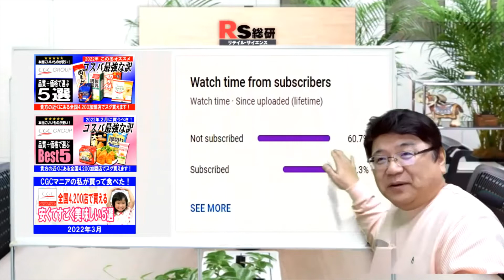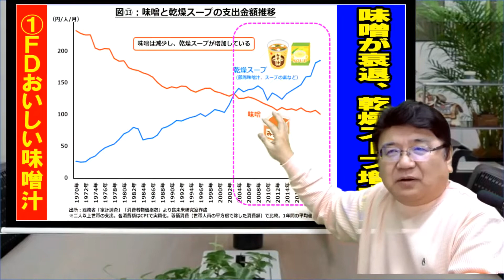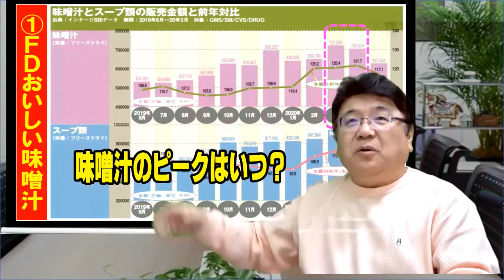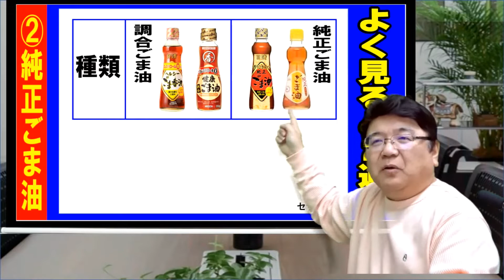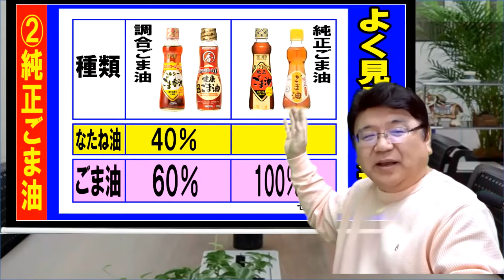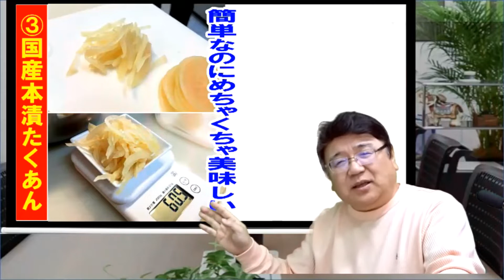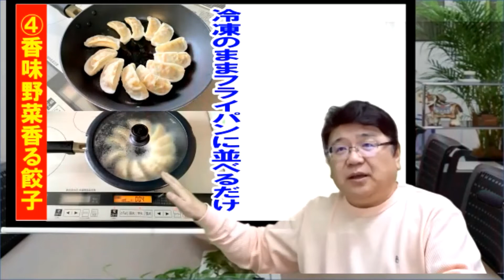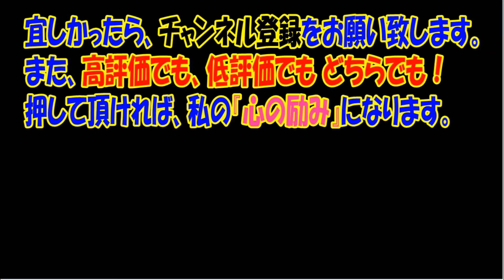2022年4月 CGC加盟の店舗で買うべきコスパ最強のPB V6 【レビュー】YouTube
00:00 プロローグ
02:04 FDおいしい味噌汁
06:14 純正ごま油
08:28 国産本漬たくあん
12:52 香味野菜香る餃子
16:30 かつおと昆布の旨みつゆ
17:16 カット揚げなす

私の仕事はスーパーマーケット専門のコンサルタント。
だから、いつも沢山のスーパーマーケットを見ています。
そして、気になった商品は すぐ自分で買ってみては食べています。
だから痩せません。肥ってばかりです...(-_-;)

そんなスーパーマーケットに携わるプロとして
皆様方に、私の大好きなCGC加盟店で見つけた
PB商品の中でも『これは凄いな！』と私が思った

【安くてスゴクおいしい商品】

をいくつかご紹介したいと思います。
今回はその2022年4月度に
是非、買っておきたい商品ベスト６です。

■前作...2022年3月 CGC加盟の店舗で買うべきPB最強コスパ ベスト5 【レビュー】